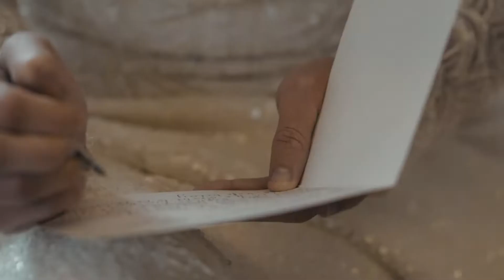Bundara Farm Collaboration 2019